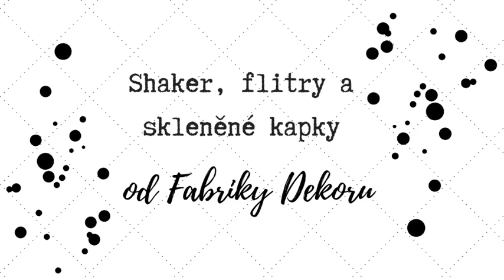VIPETA… Shaker, flitry a skleněné kapky od Fabriky Dekoru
Novinky od značky Fabrika Decoru představuje naše designerka Vipeta.
Podívejte se na to, jak pracovat s tekutými kapkami nebo jak sestavit shaker (chrastidlo). Tyhle pomůcky si zamilujete! Zobrazit více ⬇